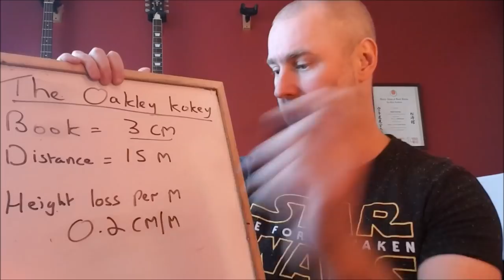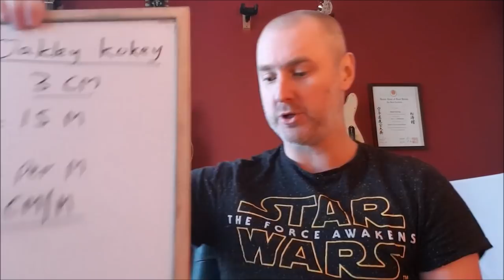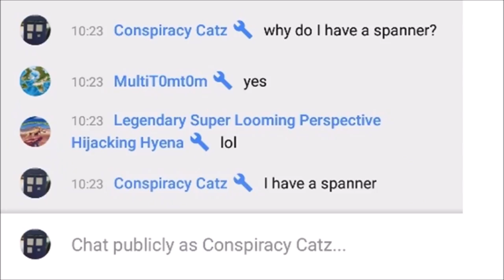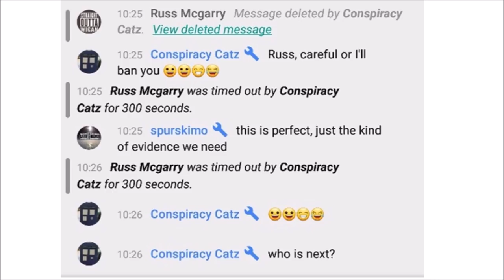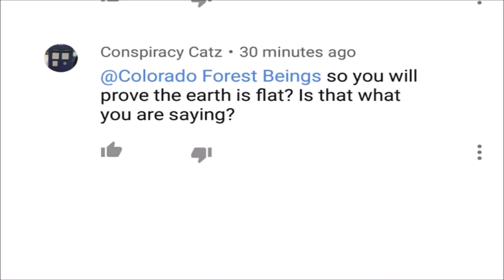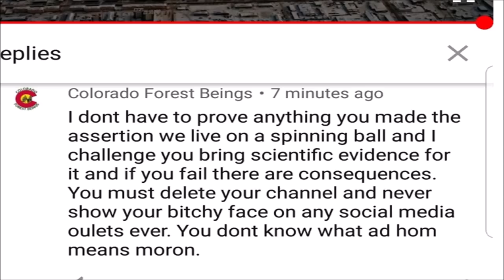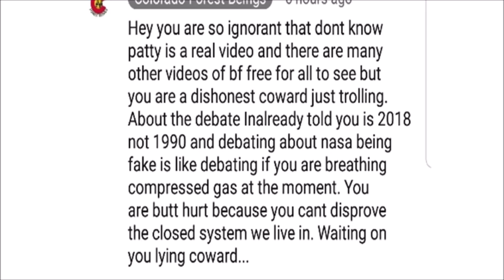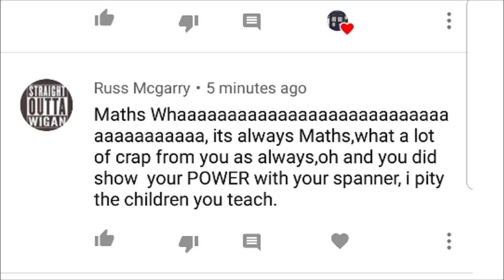The Globe Earth's Biggest Hero...is a Flat Earther!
Ranty flat earth helps prove the globe by filming boats going over the horizon and debunking the "angle of attack" claim made by other flat earthers.

Thanks Ranty

Please check out rapppid x - a conspiracy catz album will be landing on this channel!